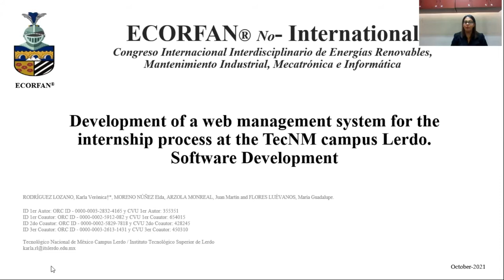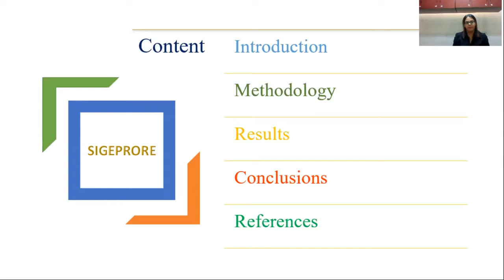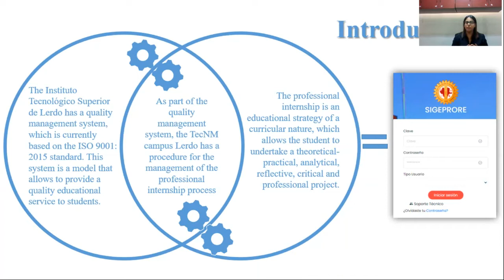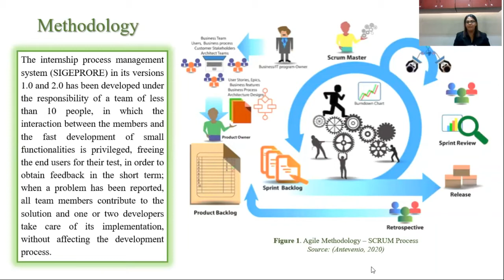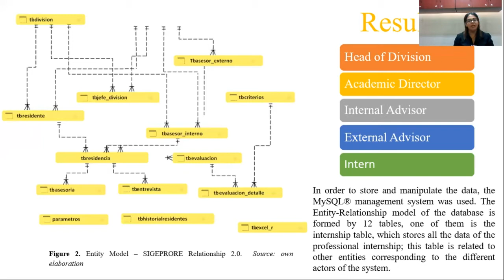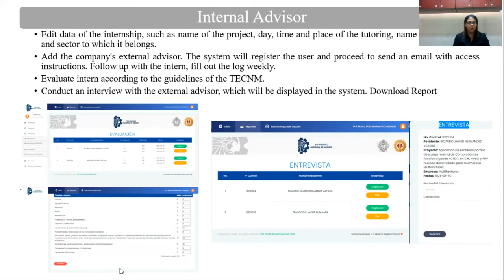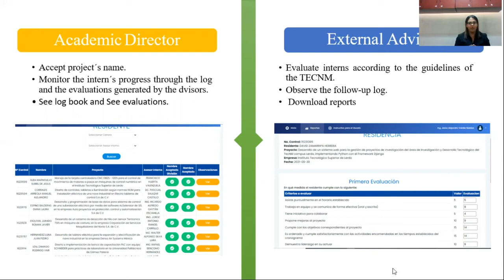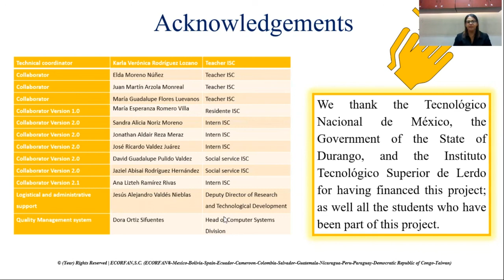Desarrollo del sistema web para la gestión del proceso de residencia del TecNM campus Lerdo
RODRÍGUEZ-LOZANO, Karla Verónica, MORENO-NÚÑEZ, Elda, ARZOLA-MONREAL, Juan Martín and FLORES-LUÉVANOS, María Guadalupe, Desarrollo del sistema web para la gestión del proceso de residencia del TecNM campus Lerdo, CIERMMI, 2021, C-2:12´13´´